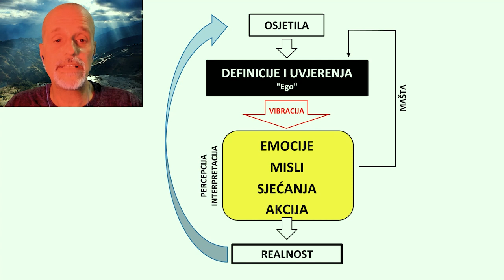Srđan Roje: Kako i zašto oprostiti?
Jeste li znali da se u šamanskim tradicijama oprost tretira kao lijek - i to za one ozbiljne, "fizičke", često i kronične bolesti? Samim time, oprost nije nikakav "znak slabosti" s naše strane nego esencijalna potreba svakog od nas. A evo i kako jednostavno savladati otpore Ega koji vam stoje na putu izlječenja...